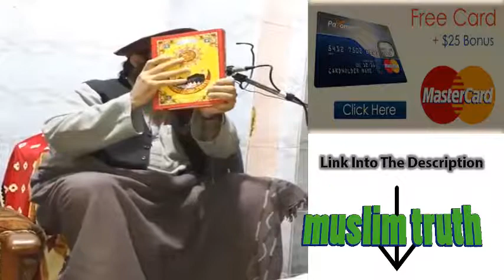Mufti Munir Shakir Pashto New Bayan | muslims truth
Mufti Munir Shakir Pashto New Bayan

Muslims Truth

Join Us

muftimunirshakir pashto bayan